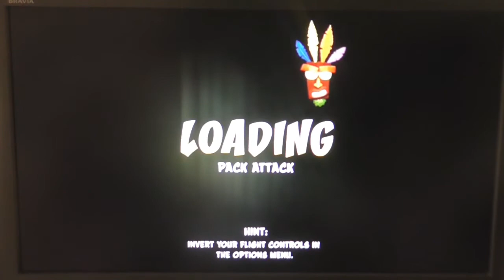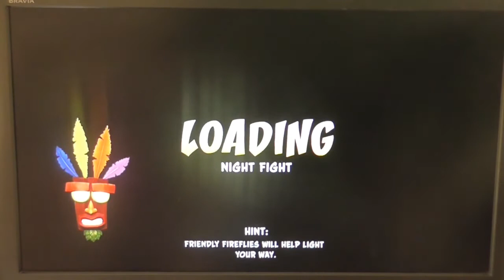Let's Play Crash Bandicoot (N - Sane Trilogy) (PS4) (Part 26) - Its getting hard!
Hey Guys in today's video we are playing crash bandicoot N - Sane game.

The game - Crash Bandicoot (N - Sane Trilogy)
Age - 7 / E

PS4
XBOXONE (SOON)

Thanks AH (: